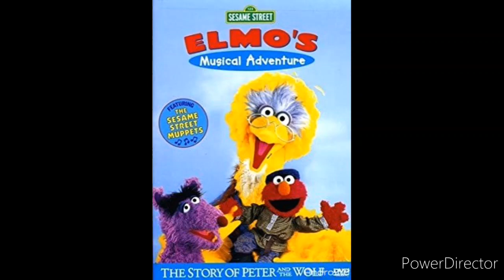Elmo's musical adventure the story of Peter and the wolf opening music